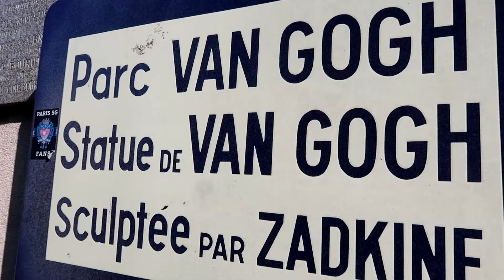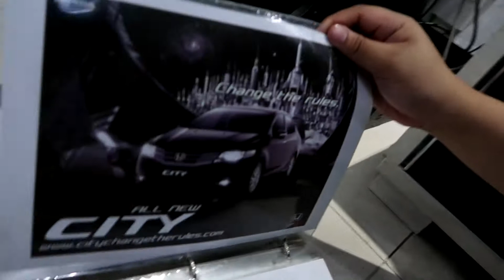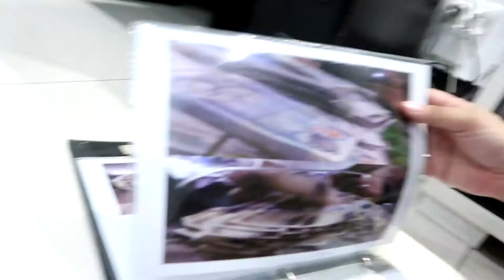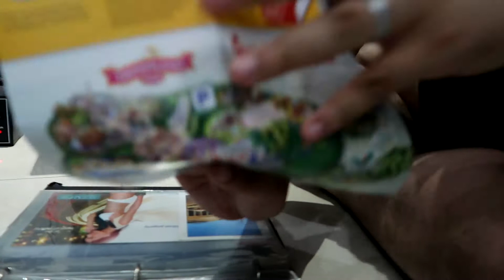VLOG #2: Travel Vlog In Paris France | Free Travel Incentive Of JC